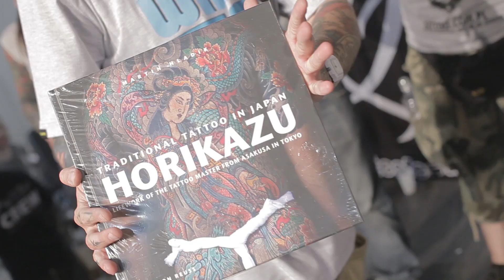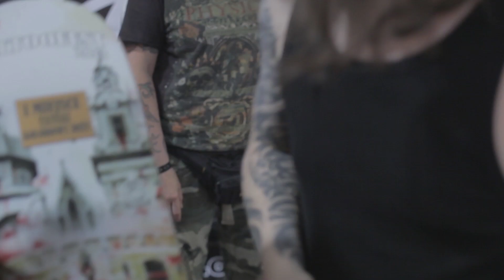Tattoofest 2013 Kraków - Konkursy tatuażu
Prace zaprezentowane w konkursach tatuażu podczas 8. edycji festiwalu Tattoofest w Krakowie 8-9 czerwca.

Check tattoos shown in tattoo contests during 8th edition of Tattoofest festival in Krakow (8-9 June).

Lista nagrodzonych artystów Tattoofest 2013:

Kompozycja damska
I Fishero, Freihand Tattoo, Czechy
II AgRypa, 9th Circle, Kraków
III Enzo, Ink-Ognito, Rybnik

Kompozycja duża
I Bartosz Panas, Caffeine Tattoo, Warszawa
II Bartosz Panas, Caffeine Tattoo, Warszawa
III Paweł Wyrębiak, 3rd Eye, Grudziądz

Modern Black Tattoo:
I Max Zhuravlev, Freedom & Pain, Rosja
II Kris Ciezlik, Caffeine Tattoo, Warszawa
III Karolina, Primitive Tattoo, Warszawa

Tatuaż kolorowy duży
I Enzo, Ink-Ognito, Rybnik
II Zoltán Kupor, Kupor Tattoo, Węgry
III Tofi, Ink-Ognito, Rybnik

Tatuaż czarno-szary duży
I Domantas Parvainis, Totemas Tattoo, Litwa
II Krzysiek, Azazel, Milanówek
III Fabian, 3 rd Eye Tattoo, Grudziądz

Tatuaż autorski
II Kuba Kujawa, Czaszka i Sztylet, Poznań
III Łukasz Sokołowski, ToTooToTam, Żory

Old school/New school:
I Marcin Surowiec, Małpy w Cyrku, Warszawa
III Domin, Tattoo Lucky, Tychy

Tatuaż czarno-szary mały
I Marcin, Alien, Dąbrowa Górnicza
II Domin, Tattoo Lucky, Tychy
III Kris Ciezlik, Caffeine Tattoo, Warszawa

Tatuaż kolorowy mały
I Jelo, Dark Art Tattoo, Węgry
III Piotrek, Aerograffiti, Czeladź

Best of day - Sobota
I Kuba Kujawa, Czaszka i Sztylet, Poznań
II Smyku, Dead Body Tattoo, Włocławek
III Marcin, Alien, Dąbrowa Górnicza

Best of day - Niedziela
I Špendlo, Mefisto Tattoo, Słowacja
II Mateusz, Alien, Dąbrowa Górnicza
III Victor Policheri, Heidi Hay Tattoo, Szwecja

Best of the night:
Sobota - Bartosz Panas
Niedziela - Tofi

Gratulujemy artystom, modelom i dziękujemy jurorom!

Tattoofest is our life, our passion.

Prod. Wobix